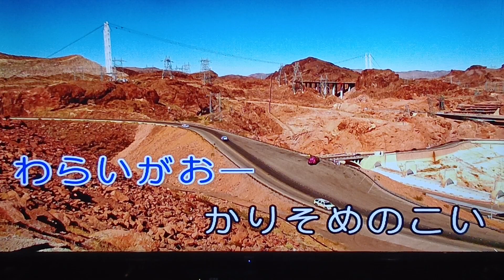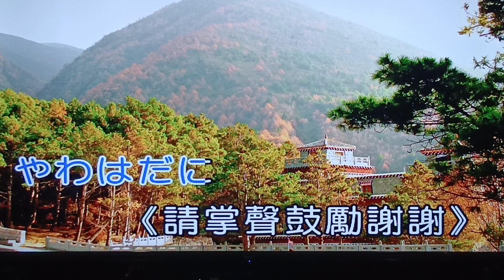かリそめの恋.飯田三郎.再興唱。